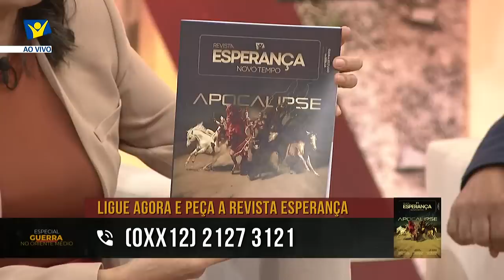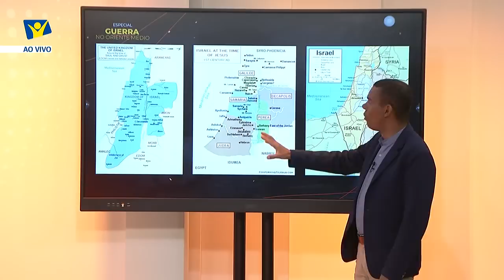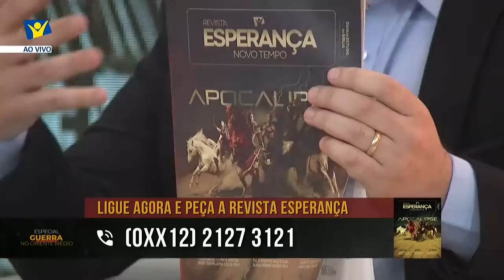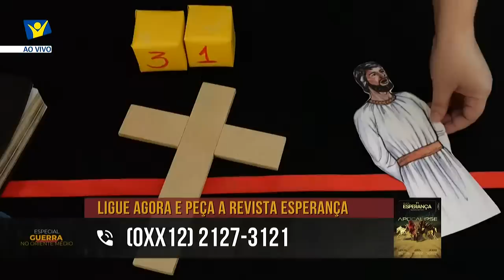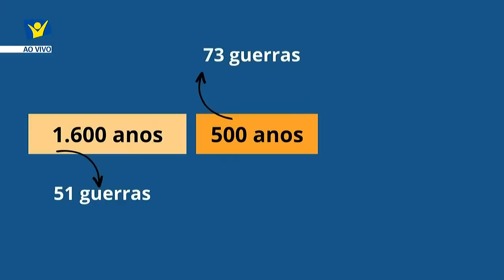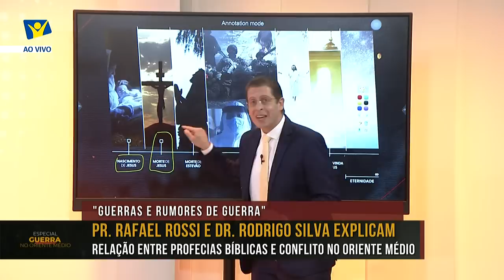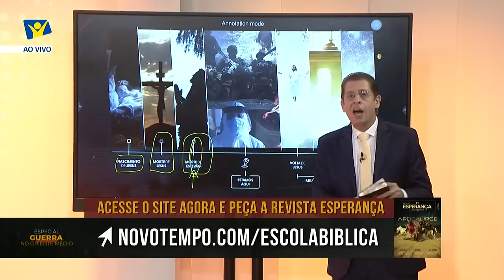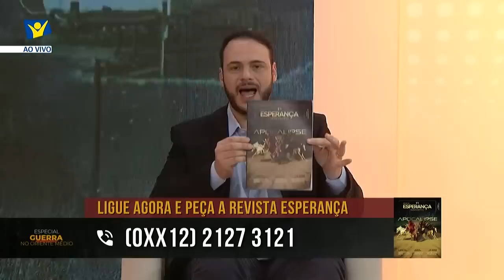Especial Guerra no Oriente Médio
Um ataque surpresa do Hamas contra Israel no sábado (07/10) deu início a uma guerra. Em meio a mísseis, militares e combatentes, estava a apresentadora Darleide Alves junto com uma equipe de gravação da Novo Tempo. Agora, de volta ao Brasil, ela conta sobre sua experiência em Israel. Apresentado por Wagner Cantori, o especial Guerra no Oriente Médio traz ainda o doutor em arqueologia Rodrigo Silva explicando sobre o contexto histórico e desdobramentos desse conflito, a análise do teólogo Rafael Rossi sobre como essa guerra pode ser um sinal profético para a volta de Jesus a este mundo e outros convidados especiais.

Quer entender melhor o tempo em que estamos vivendo?